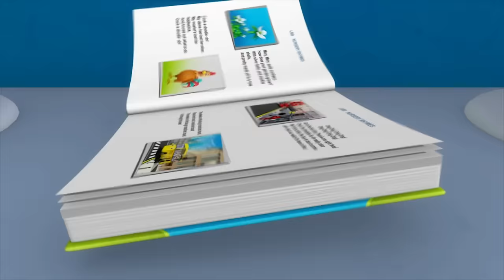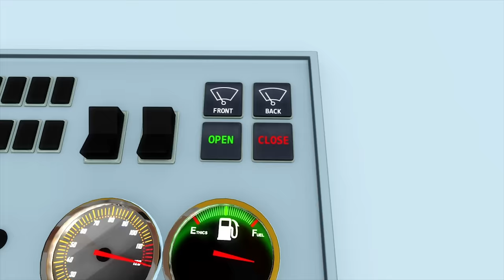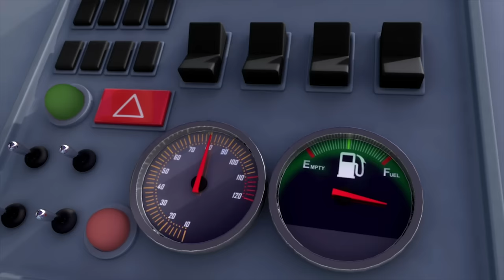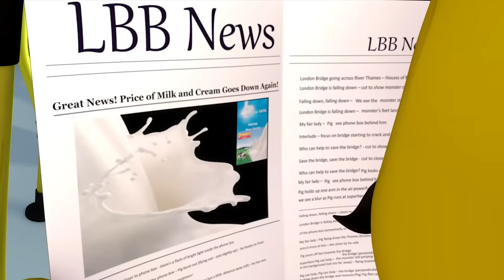Wheels on The Bus | All Wheels on The Bus Songs + More Nursery Rhymes & Kids Songs | Little Baby Bum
Wheels of the bus (Halloween Special)

Let’s get on board!

The driver on the bus says trick or treat
Trick or treat, trick or treat
Happy Halloween!

The pumpkin on the bus is brown and orange
Brown and orange, brown and orange
Happy Halloween!

The mummy on the bus says wrap me up
Wrap me up, wrap me up
Happy Halloween!

The vampire on the bus swishes his cape
Swishes his cape, swishes his cape
Happy Halloween!

The witch on the bus brushes her broom
Brushes her broom, brushes her broom
Happy Halloween!

The cat on the bus goes meow meow meow
Meow meow meow, meow meow meow
Happy Halloween!

The ghost on the bus goes boo boo boo
Boo boo boo, boo boo boo
Happy Halloween!

The monster on the bus says I’m not scary
I’m not scary, i’m not scary
Happy Halloween!

The people on the bus say Happy Halloween!
Happy Halloween, happy halloween
Happy Halloween!